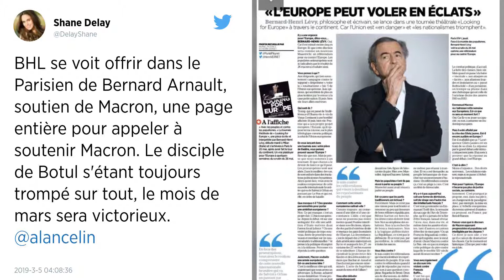Classement Forbes. Bernard Arnault est toujours le plus riche des Français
Le PDG du géant mondial du luxe LVMH, Bernard Arnault, reste la première fortune française et la quatrième mondiale, selon le palmarès Forbes publié ce mardi 5 mars.

Sa fortune pèse 76 milliards de dollars, soit 66,9 milliards d’euros. Le PDG du géant mondial du luxe LVMH, Bernard Arnault, reste la quatrième fortune planétaire et le Français le plus riche de l’Hexagone selon le palmarès Forbes publié ce mardi. Dans le classement français, il devance, comme l’an dernier, l’héritière de L’Oréal, Françoise Bettencourt Meyers.

La fille unique de Liliane Bettencourt reprend « le titre honorifique de femme la plus riche du monde » avec une fortune de 43,4 milliards d’euros (49,3 milliards de dollars, 15e au rang mondial). Quatre autres femmes, toutes héritières, sont milliardaires en France : Marie Besnier-Beauvalot, Carrie Perrodo, Anne Beaufour et Marie-Hélène Dassault.

Sur la troisième marche du podium, François Pinault, fondateur de PPR devenu Kering, rival de LVMH, a vu sa fortune estimée croître de près de 12 % en un an à 26,1 milliards d’euros (29,7 milliards de dollars). Suivent, toujours dans le secteur à forte croissance du luxe, les propriétaires de Chanel, les deux frères Wertheimer, avec une fortune estimée pour chacun d’eux à 12,8 milliards d’euros (14,6 milliards de dollars). La fortune de la famille Dassault est, elle, estimée à 24 milliards de dollars, scindée en quatre parts égales représentant les quatre enfants de Serge Dassault, décédé en 2018.

Les cinq premières fortunes françaises représentent à elles seules près de 193,6 milliards de dollars (environ 170,8 milliards d’euros), soit 24,5 milliards de dollars (21,6 milliards d’euros) de plus qu’en 2018. « Le cru 2019 des milliardaires hexagonaux voit se dessiner deux nouvelles tendances : le club des ultra-riches s’étoffe et leur fortune a continué de croître », constate le magazine économique américain dans son édition française.